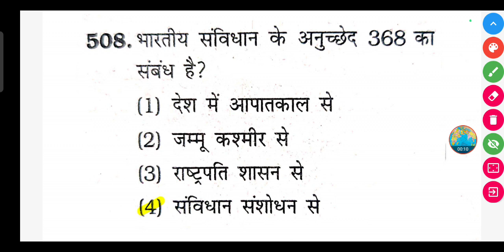भारतीय संविधान के अनुच्छेद 368 का संबंध है?